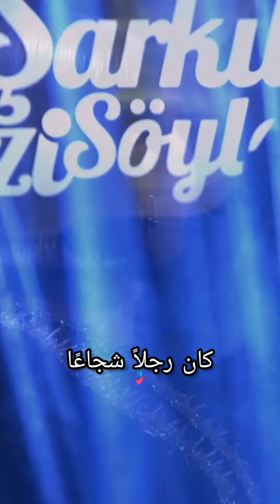فاتح كسابارماك هذا الرجل هو أبي مترجمة للعربية Fatih Kisaparmak Bu Adam Benim Babam